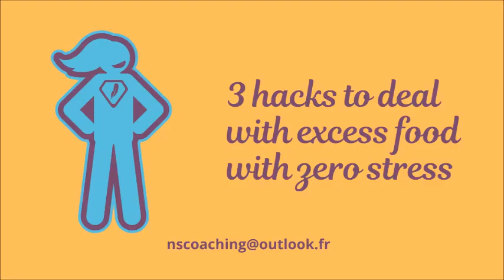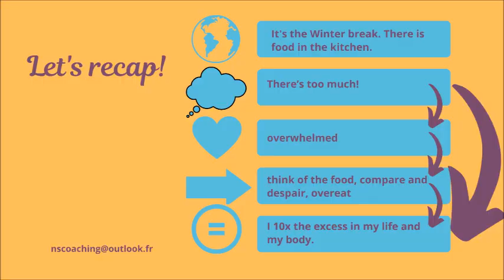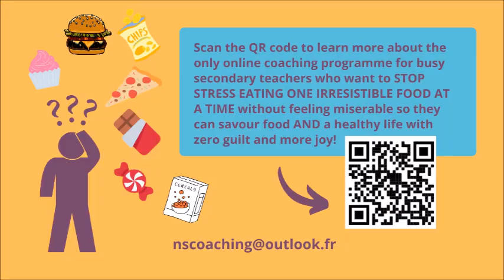3 hacks to deal with excess food with zero stress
Feeling stressed when you consider the amount of food (left-overs, gifts...) you have at this time of the year?
Here are 3 hacks to deal with excess food with zero stress.